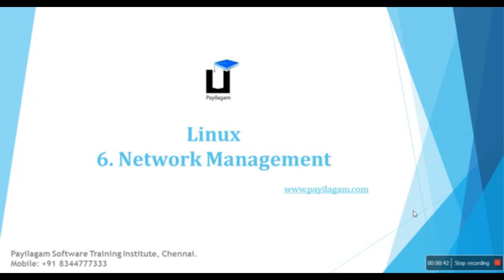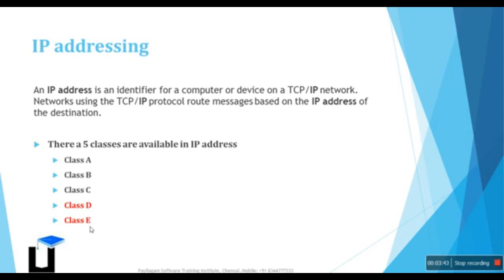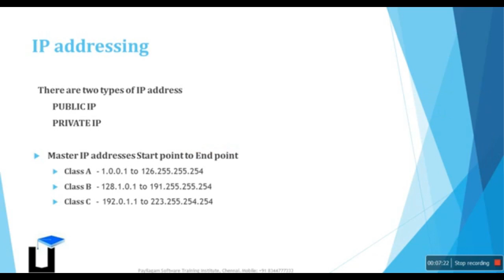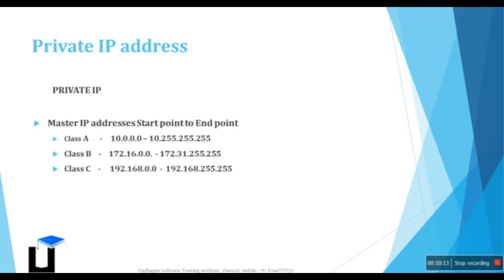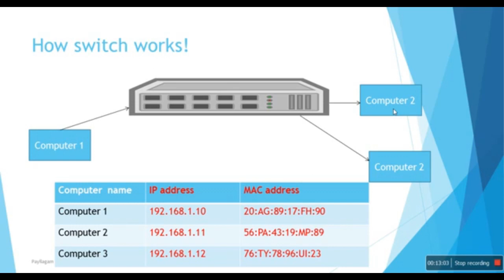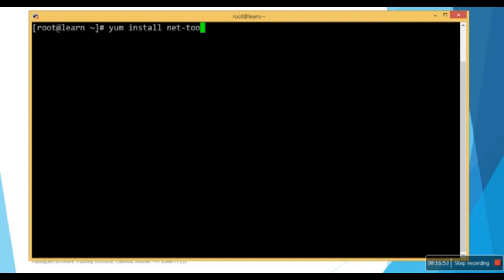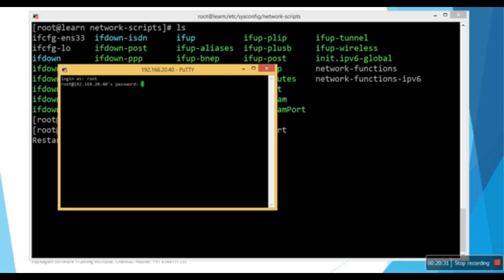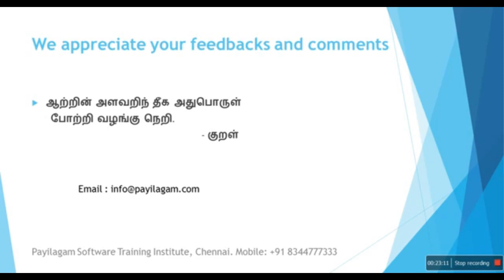Cent OS - Network Management in Tamil - சென்ட் ஓ எஸ் தமிழில்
Learn Network Management in Tamil here.